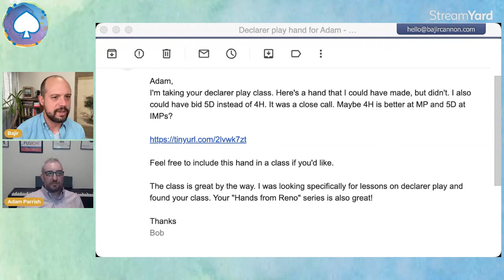How to play with our best trumps in the short hand? - with Adam Parrish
We are in 4♥ with only seven trumps, missing the ♥K, and our best trumps in the short hand. How should should we plan our play? Adam Parrish is here to help us out.

This hand was sent in from one of Adam's students. Thank you, Bob!